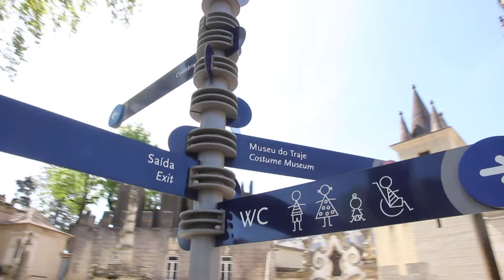Free Stock Footage